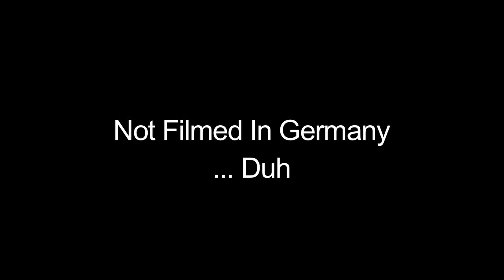The Product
A short comedy sketch I made to entertain you for a little while.